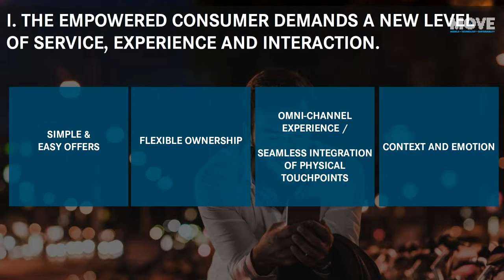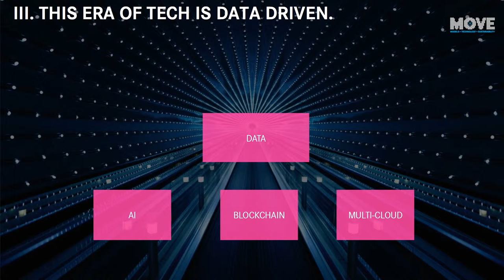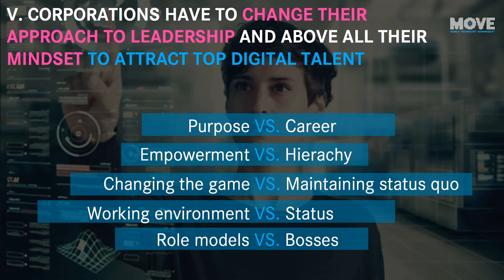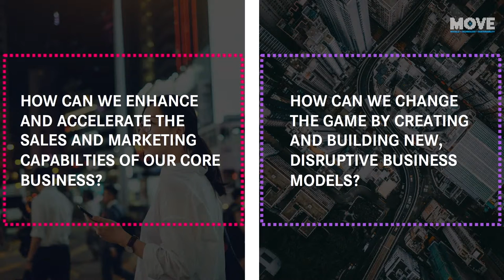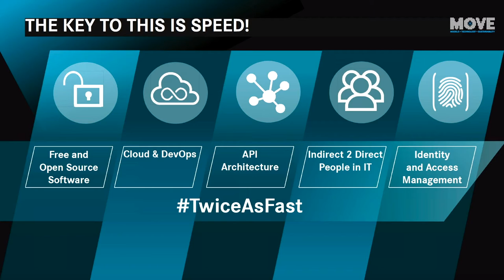MOVE 2019 Keynote Speaker - Sabine Scheunert, CDO, Daimler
Keynote speaker: Sabine Scheunert, CDO, Daimler

Presentation: "First move the world: Transforming from a car brand to a mobility provider"

Join us at MOVE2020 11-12 February 2020 at London ExCeL